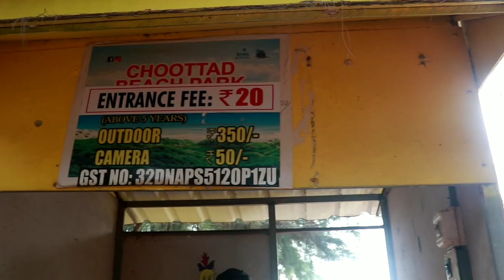Choottad beach kannur |ചൂട്ടാട് ബീച്ച് | കണ്ണൂർ | Malayalam | Blog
Sun, sand and sea with a backdrop of Casuarinas trees- Chootad Beach facing Chootad is one of the most charming of beaches and yet remains relatively unnoticed on the tourism map of Kerala. It lies a few kilometers away from Pazhayangadi town in Kannur and is the ideal spot for those seeking peace and solitude.